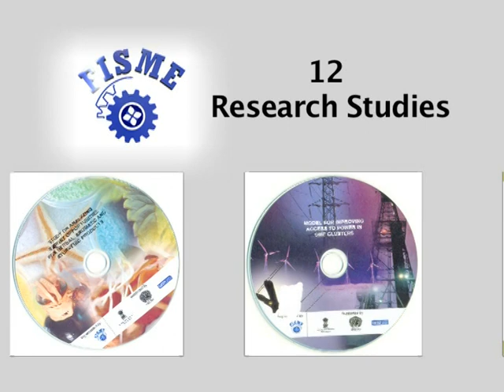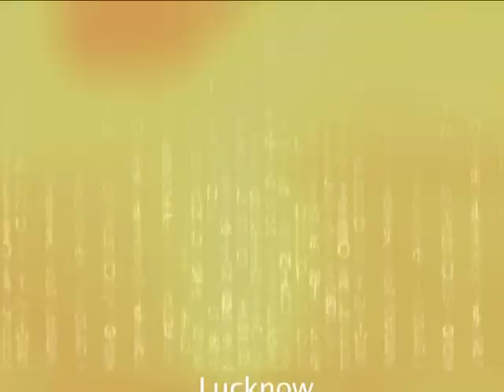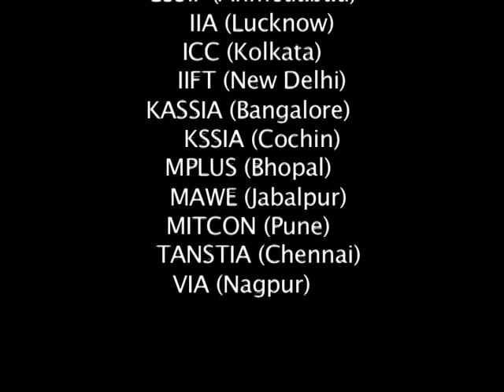UNCTAD Project Presentation Film by FISME